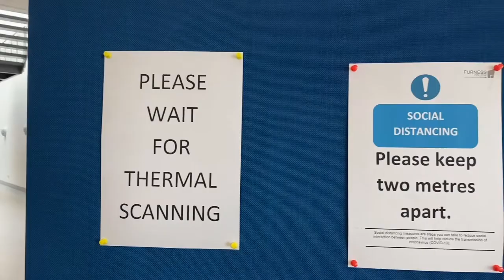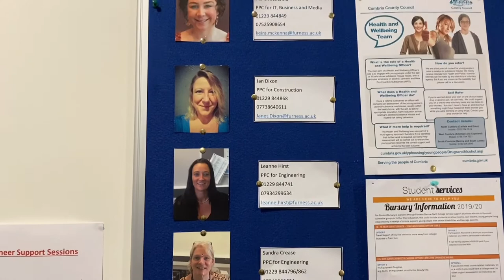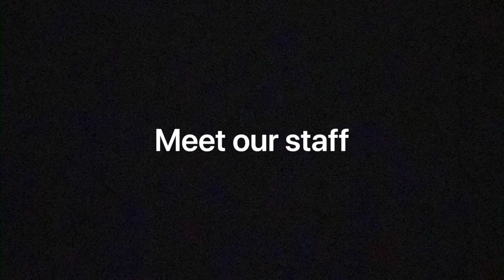Introduction to Furness College's Channelside Campus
This video is to help you familiarise yourself with our Channelside Campus for when you join us in September. It gives you the opportunity to meet our staff members and your potential tutors at our college.